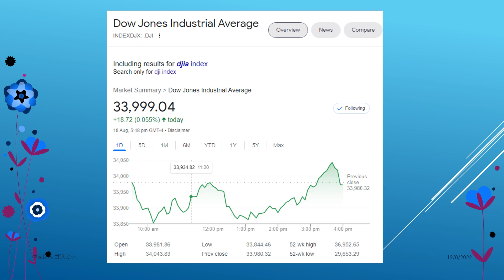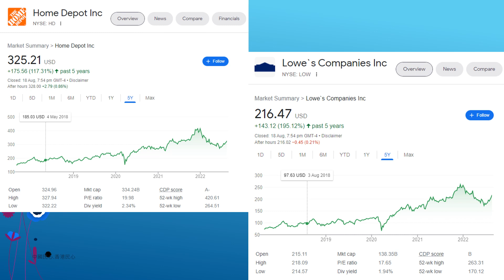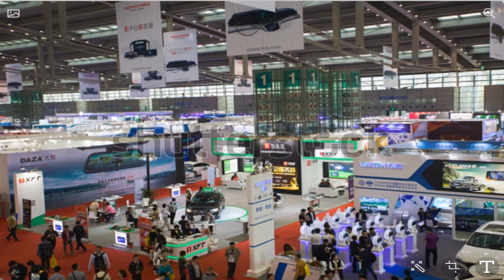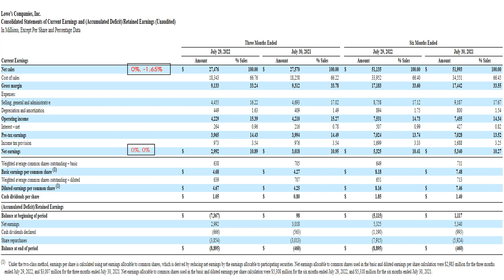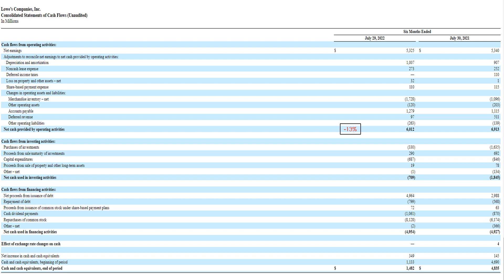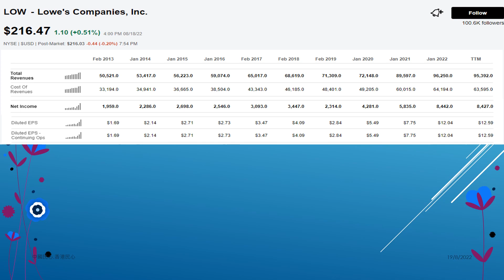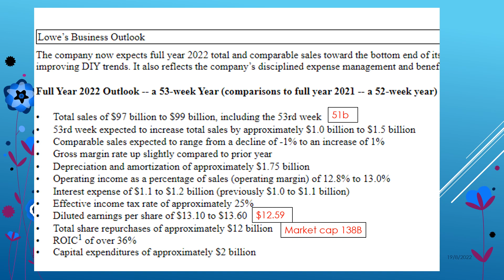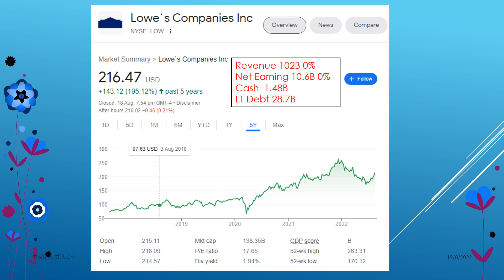Usstockmarketweekly 202220819 LOWES QUARTER RESULT DISCOURAGED THE INVESTORS